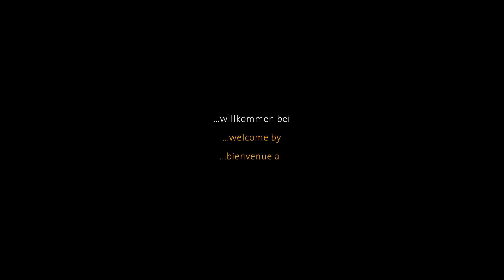Bilder aus'm Allgäu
Von Lindau über Oberstaufen zum Alpsee. Film und Bilder einer faszinierenden Landschaft im Süden Deutschlands